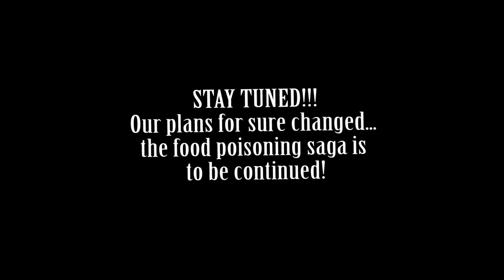NUSA PENIDA - MOST BEAUTIFUL PLACE IN BALI!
For our last day in Nusa Lembongan, we headed over to Nusa Penida. It was a bit of an adventure, with awful roads and having to figure out getting there... but it's the most beautiful place in Bali! Honestly, our FAVORITE place so far in Indonesia has been Nusa Penida. You MUST come. It's incredible... and we barely scratched the surface of what to see.
Incredible day!
This would top our Bali Island / Bali Top 10 and Indonesia Top 10 lists from the Bali Travel Guide. Be sure to come check out the Kelingking beach, Angel's Billabong, and broken beach.

Facebook Mark Wilson
TripAdvisor STSMark
SnapChat MarkJamesWilson

Apple MacBook Pro 15.4" (2.7GHz quad-core Intel Core i7, 512GB Retina Display)

What type of suitcases do we use?

What type of Carry-ons do we use?

Tracklist:
Be As You Are (JordanXL Remix) - Mike Posner (Intro)

What type of camera do you use for filming? Canon G7X Mark II
What program do you use to edit your videos? Adobe CS6 Premier Pro